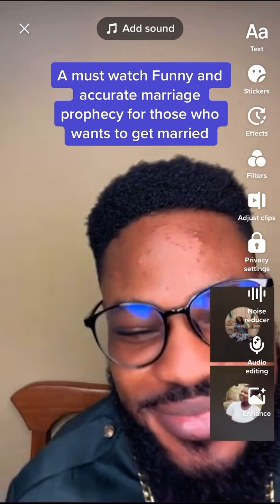I see Emmanuel written in a bottle Accurate Prophecy